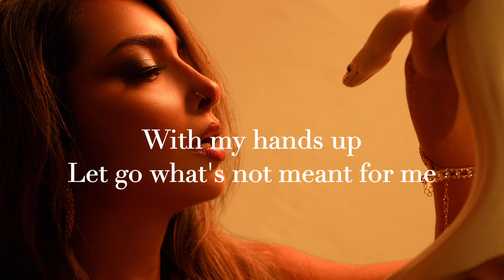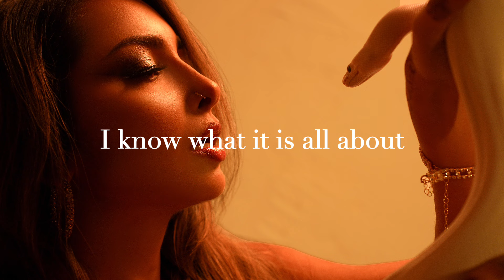Sahara Rose - Patience, Breathe (Official Lyric Video)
💿Listen to the full album on Spotify and make a Reel with your favorite songs and tag me @iamsahararose!

Patience
Breathe
Allow
Receive
I don't have to do anything
To magnetize what's meant for me
Patience
Breathe
Allow
Receive

My only job is just to be
And focus on my frequency’ Eyy
My Frequency, My Frequency, My Frequency,
Yeah

I practice patience
I allow white space
I know it’s comin
I dont even have to chase
Stay in alignment
Cuz I know it’s not a race
Can feel it’s comin
On the tip my tongue i taste

I practice patience
So let things breathe
Notice the signs
Synchronicity
Release the struggle
Livin in harmony
Dont have to hustle
Walking the path of ease

I practice patience
I allow I receive
W/ my hands up
Let go what's not meant for me
Stay in my body
Focus on my energy
Trust the timeline
Know its on its way

Patience
Breathe
Allow
Receive

Patience
Breathe
Allow
Receive

And focus on my frequency’ Ayyy
My Frequency , My Frequency,My Frequency,yeah

Patience
I breathe in , I breathe out
Patience
I trust without a doubt
Patience
I know what it is all about
Patience
Let the dets be figured out Shhhhh

Patient
No  rushing tings
Patient
Im trusting tings
Patient
No hustling

It’s all unraveling

Trust the Guidance
Trust the process
Trust the unknown
Trust the goddess

Trust the Guidance
Trust the process
Trust the unknown
Trust the goddess

Trust the goddess
Trust the goddess
Trust the goddess
Trust the goddess

➡️Comment the word “altar” if you resonate with this message and have been there!

My Body Is An Altar - Sahara Rose - Official Music Video